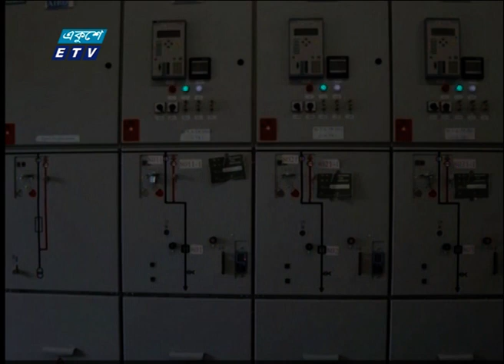12 PM News || দুপুর ১২টার সংবাদ || 08 December 2021 || ETV News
২০০০ সালের ১৪ই এপ্রিল এটি সম্প্রচার কার্যক্রম শুরু করে। টিভি চ্যানেলটির খবরে নতুনত্ব ও অভিনবত্ব থাকার কারণে দর্শকদের কাছে বিপুল জনপ্রিয়তা লাভ করে। দেশ বিদেশের সর্বশেষ খবর, নাটক, সিনেমা, ডকুমেন্টারিসহ নানা খবর ও বিনোদনমূলক অনুষ্ঠান প্রচারিত হয় একুশে টেলিভিশনে।